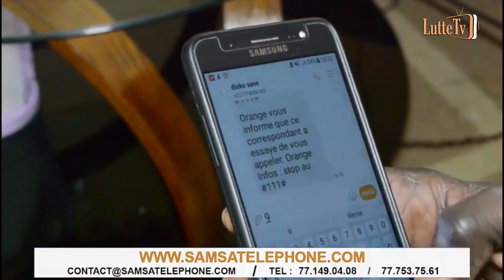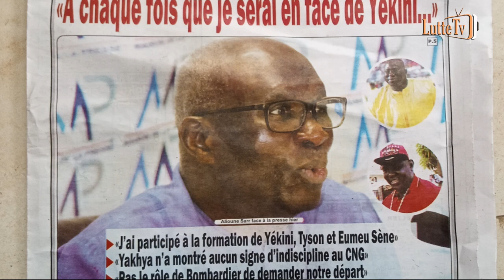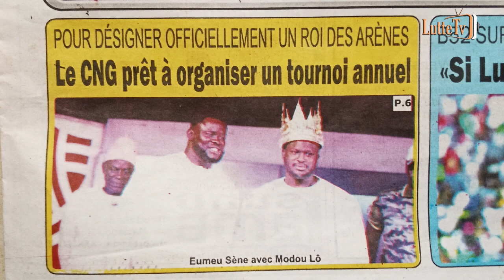Le Cng prêt à organiser un tournoi des VIP pour le titre de Roi des arènes... Revue de presse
La revue de presse Lutte TV du mardi 25 février 2020 par Lamine Seck de luttetv et Bocar Ndour